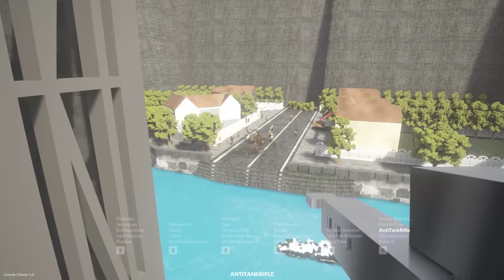ZOMBIES ON A PLANE?! (Teardown)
Zombies on a plane in Teardown gameplay. Can SpyCakes escape a zombie survival situation but on a plane? Can zombies even cause a plane crash or are we safe? This is Teardown gameplay featuring destruction and zombies!

About Teardown